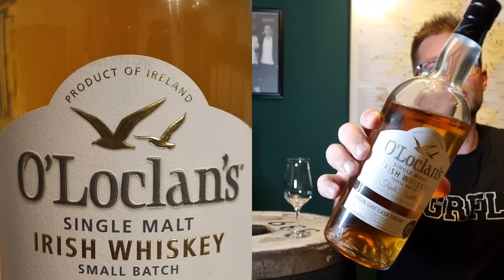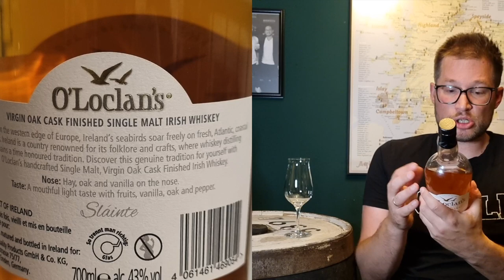O'Loclan's Irish Whiskey mit Virgin Oak Cask Finish von Aldi Süd - Whisky Verkostung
Heute gibt es bei mir einen Whisky vom Discounter Aldi Süd, der zunächst in first-fill Bourbonfässern reifte und abschließend ein Finish in Virgin Oak Cask erhielt. Was kann der Whisky vom Discounter für EUR 24,99? Kaufempfehlung oder Regalhüter?